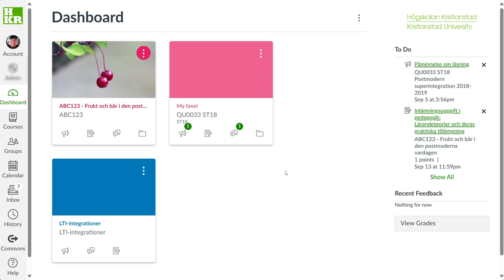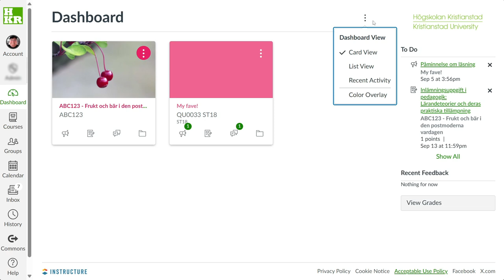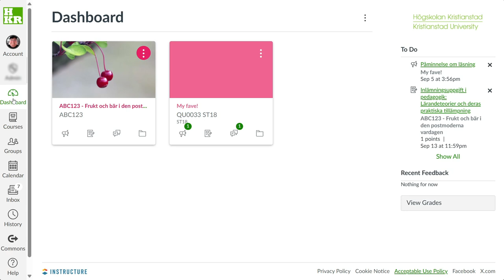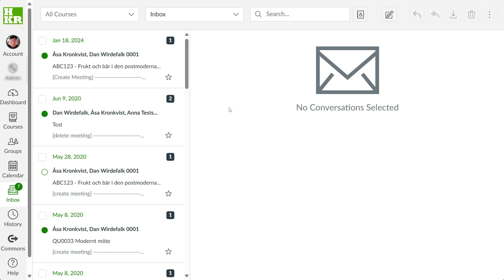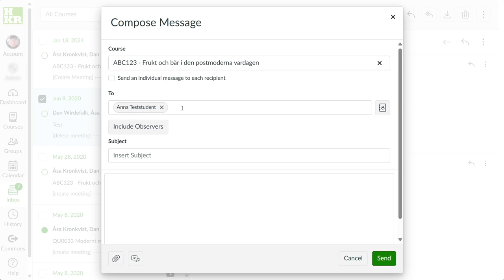Canvas Dashboard (students)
Learning resource about Canvas by Dan Wirdefalk, Kristianstad University.